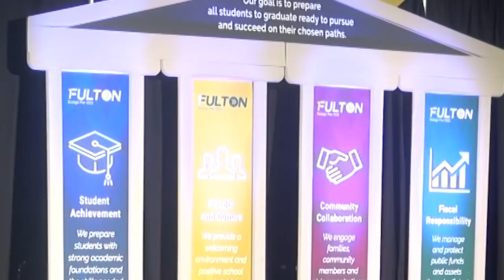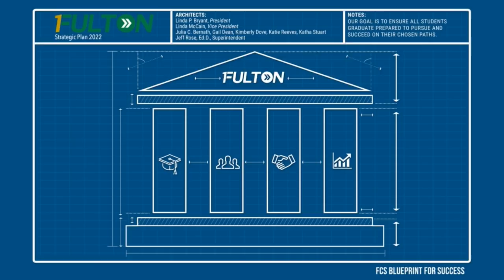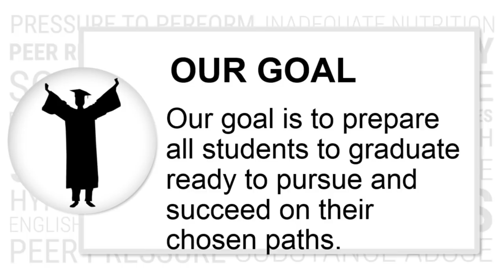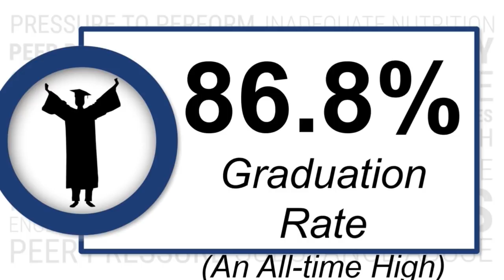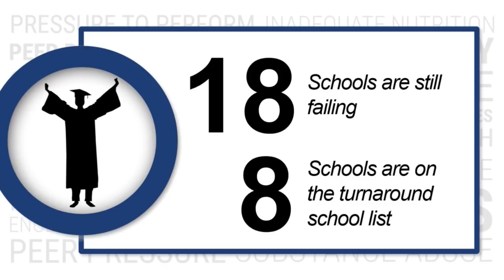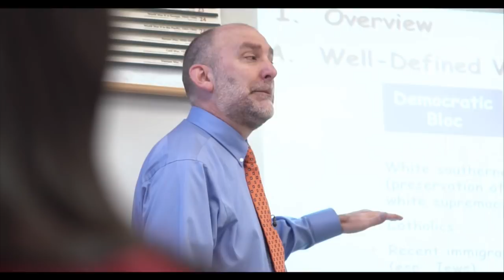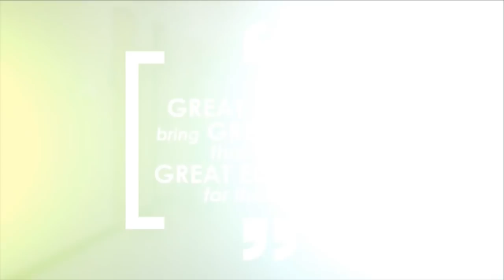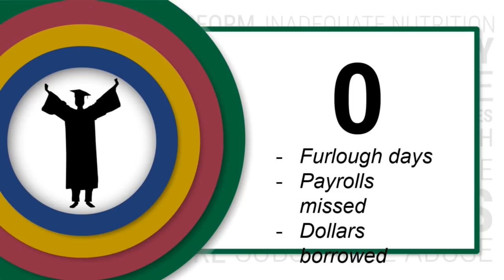State of Our Schools Full Show